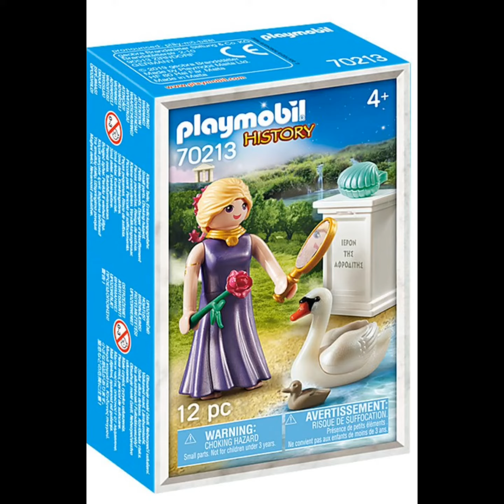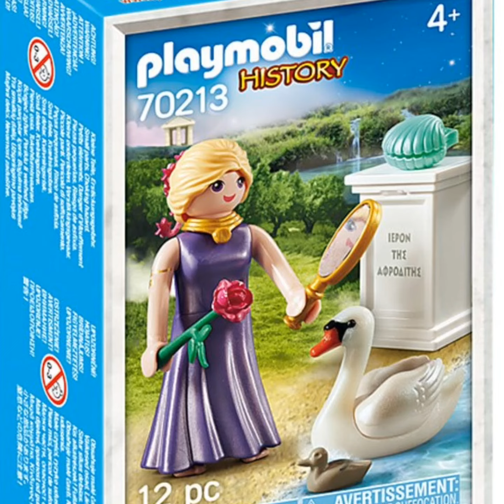Playmobil 70213 History Greek Myths Aphrodite Action Figure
Aphrodite is the goddess of love and beauty and belongs to the twelve Olympic Gods. She is married to the god of fire and the blacksmith's art of Hephaestus, but has many other loves with other gods and also with humans. According to the legend Aphrodite starts the Trojan War. In a contest with Hera and Athena to see which of them is the most beautiful, the Trojan king's son Paris decides in favour of Aphrodite. As a reward, she had promised him the most beautiful woman in the world. Paris then kidnapped the beautiful Helen and brought her to Troy, the beginning of the Trojan War. Set contains goddess Aphrodite with golden mirror, rose and swan, as well as a column with an inscription and a shell. Please Note: This item is part of the PLAYMOBILCirce PLUS range. This particular range of products are intended as accessories and/or additions to existing PLAYMOBIL sets. For this reason, most of the items are supplied in plastic bags or plain brown boxes instead of regular blue boxes. Recommended for ages 4 and up.